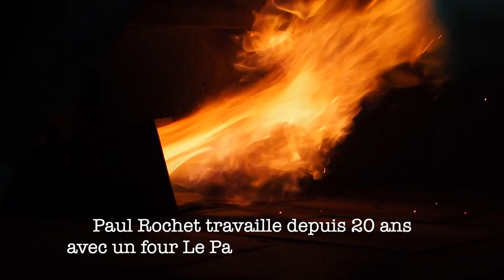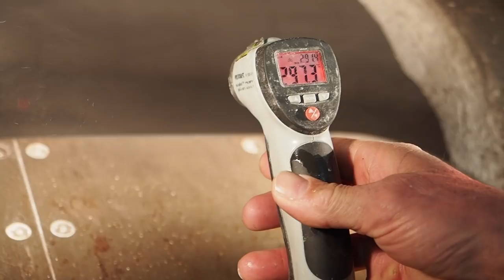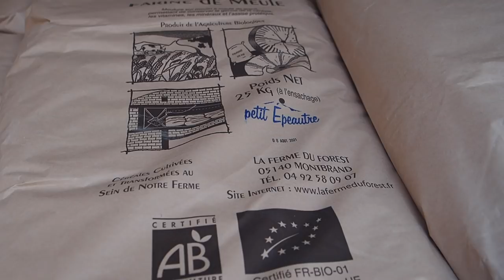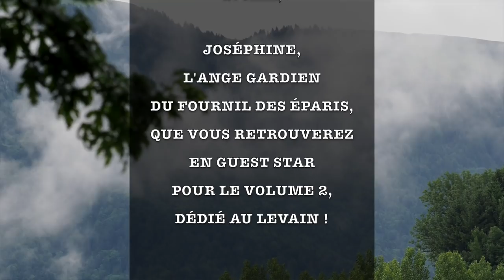Un MEUNIER-BOULANGER et son FOUR A BOIS // PAUL ROCHET - Fournil des Éparis #1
Ce premier volume inaugure une série de reportages autour de Paul Rochet, un Meunier-Boulanger basé en Haute-Savoie. Paul est engagé depuis une vingtaine d'années dans l'étude et la préservation des blés paysans. Avec ses mots à lui, il partage ici sa vision et son usage du four à bois dans le cadre de la boulangerie traditionnelle.

Les chapitres :
00:32 / la vocation
03:21 / le four à bois
04:31 / le style de cuisson
06:05 / la chauffe
08:28 / temps de chauffe
11:17 / la buée
13:10 / température d'enfournement
15:26 / enfournement et double entrée
16:38 / les pains
17:35 / le petit épeautre
18:28 / de la brioche ?
18:58 / la mode des graines
20:22 / la température de base

Le lien vers la fiche technique du four à bois que Paul Rochet utilise